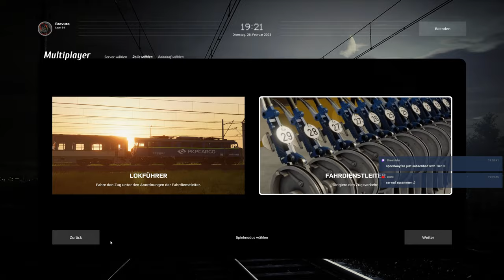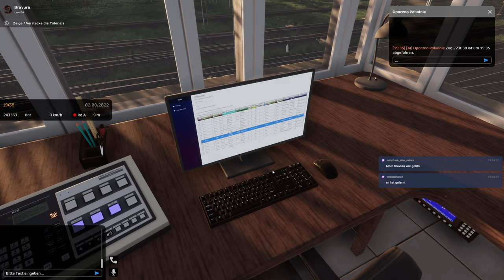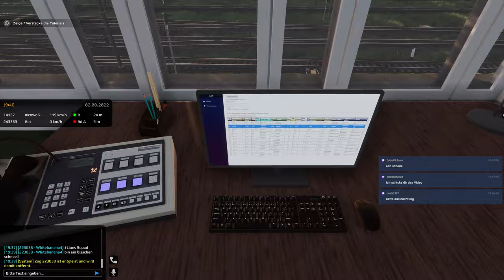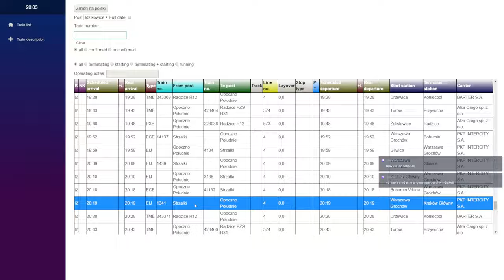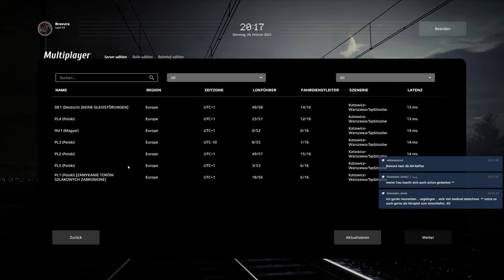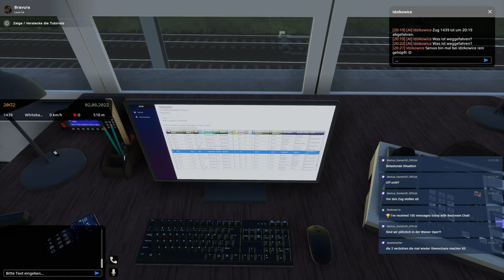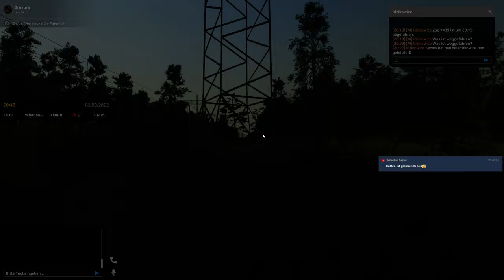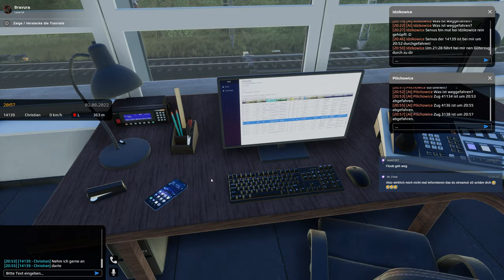Simrail - Das Experiment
Aufzeichnung des Livestreams vom 28.2 in Simrail. Wir sind mal wieder unterwegs und schauen uns die neuen Stellwerke an, dabei wird mal ein kleines Experiment gemacht.